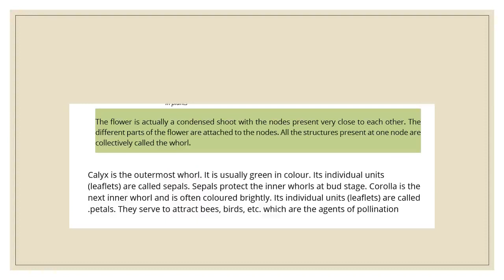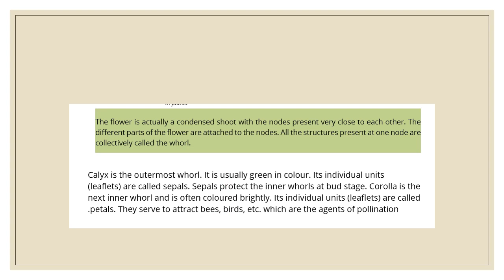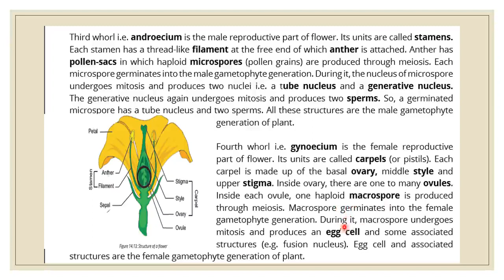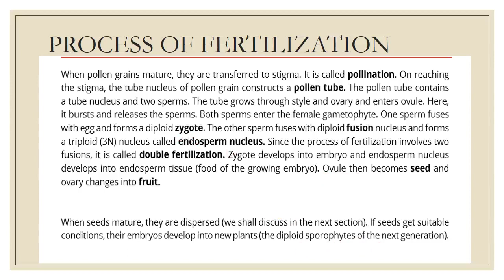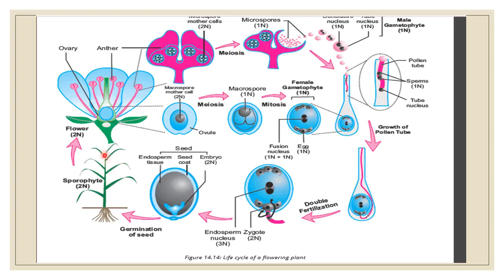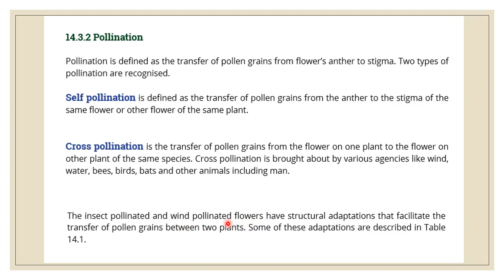Biology Class 10 Chapter 5 Page 78_80 lecture 11